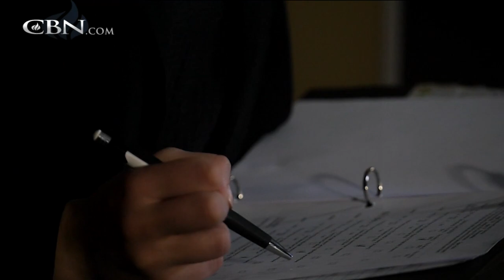Author Rachel Lovingood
Author and speaker Rachel Lovingood helps people through an identity crisis.